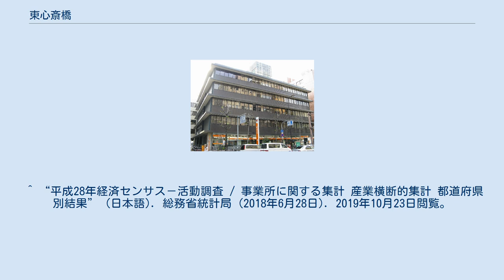東心斎橋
日本 」 近畿地方 」 大阪府 」 大阪市 」 中央区 」 東心斎橋 東心斎橋（ひがししんさいばし）は、大阪府大阪市中央区の町名。
現行行政地名は東心斎橋一丁目及び東心斎橋二丁目。
 大阪市中央区の南部に位置する。
東は堺筋を挟んで島之内（町名）、南は三津寺筋を挟んで宗右衛門町、西は畳屋町筋を挟んで心斎橋筋（町名）、北は長堀通を挟んで南船場にそれぞれ接する。
周防町筋以南の二丁目は、大阪ミナミの歓楽街の一中心であり、比較的高級なクラブ、 ラウンジなどが点在するエリアとなる。
 1989年に実施された町名。
旧町名は鰻谷中之町、大宝寺町中之丁、東清水町のそれぞれ畳屋町筋以東、長堀橋筋（町名）の堺筋以西かつ三津寺筋以北、千年町、玉屋町、笠屋町のそれぞれ三津寺筋以北、畳屋町の三津寺筋以北かつ畳屋町筋以東。
 2019年（平成31年）3月31日現在の世帯数と人口は以下の通りである。
 2016年（平成28年）現在の経済センサス調査による事業所数と従業員数は以下の通りである。
 東心斎橋の地内には駅はないが、以下が徒歩圏内にある。
 ^ a b “東心斎橋の郵便番号”. 日本郵便. 2019年8月15日閲覧。